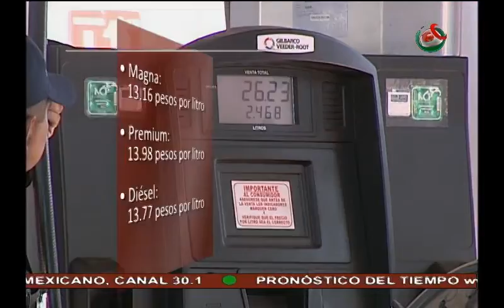NOTICIERO MÉXICO AL DIA 311215 MD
México al Día edición meridiana, transmitido el 31 de diciembre de 2015.